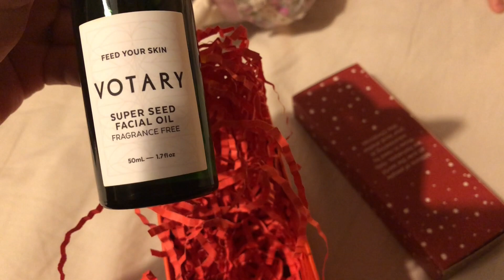Adventes kalendāra 1. durtiņas | Mellenbergu vlogmas #4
Čau mīļie, šodienas video iemūžinam pirmo sniegu Rīgā un es atveru savas pirmās adventes kalendāru durtiņas.